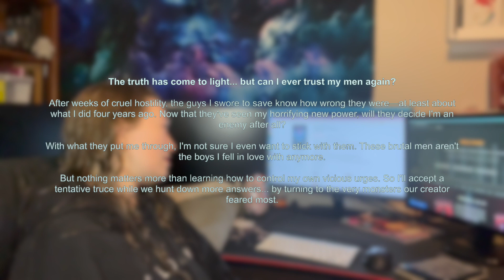Monstrous Power by Eva Chase Book Review | Shadowblood Souls Series Book 2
The truth has come to light... but can I ever trust my men again?

After weeks of cruel hostility, the guys I swore to save know how wrong they were—at least about what I did four years ago. Now that they've seen my horrifying new power, will they decide I'm an enemy after all?

With what they put me through, I'm not sure I even want to stick with them. These brutal men aren't the boys I fell in love with anymore.

But nothing matters more than learning how to control my own vicious urges. So I'll accept a tentative truce while we hunt down more answers... by turning to the very monsters our creator feared most.

Most recent book release:

WHEN DEAD MEN BREATHE by K. WEIKEL

SUMMARY:
“It’s hard to forgive yourself when twenty-twenty hindsight is like your disease.”

This isn’t the same world it used to be. Now that humans have once again casted out the second-worlders, unrest grows like a cancer.

A cancer I helped create.

I wasn't pleased to see Mikey again, but there's something different about her this time. She's calmer, tamer... and I would never admit it, but I've grown used to her being at my side. But with the weight of the future on our shoulders and even bigger targets on our backs, we'll need more than each other for protection.

Now there’s fire in my veins as emerald eyes stare back at me. She says she’ll take me to see my parents if I do her a favor. Little did we know, that favor would uncover a blight worse than anything we’ve faced before.

And I don’t know if we can make it out alive this time.